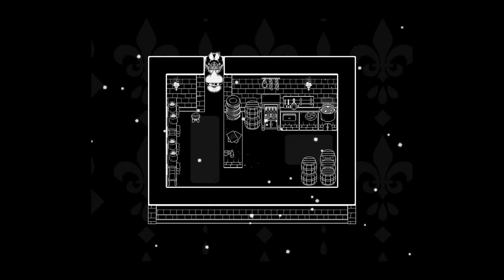The First Floor || In Stars And Time (PART 3)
Finally we're in the House, and going through the entire first floor for the "first" time!
Bet you didn't expect a double upload today! I know I've been a little insane with my upload schedule, sorry for bombarding you guys! lol I've been home due to a snow storm so I figured, why not get some work done?

Thumbnail art/Outro music by me!